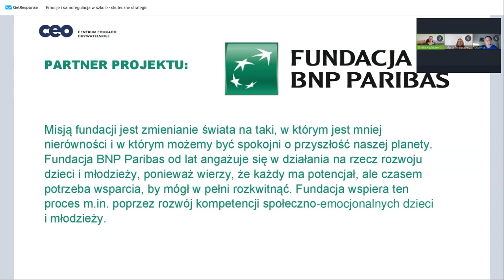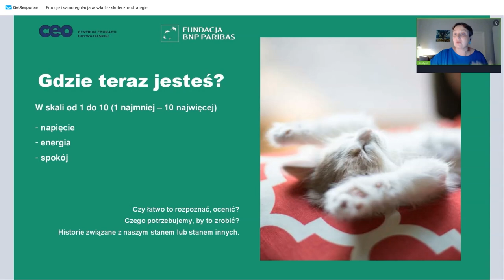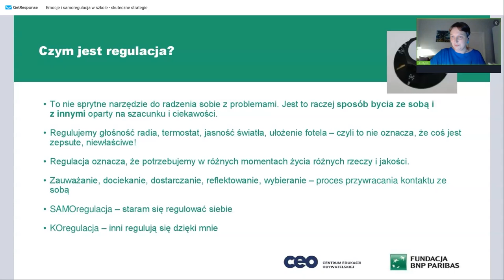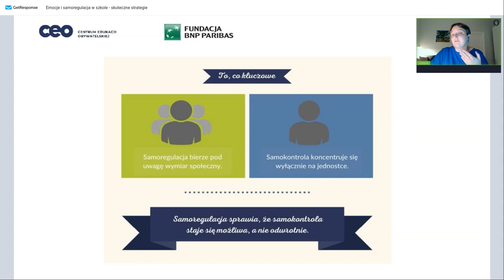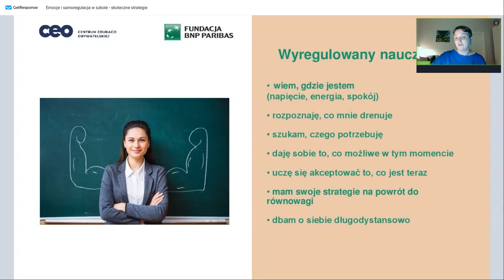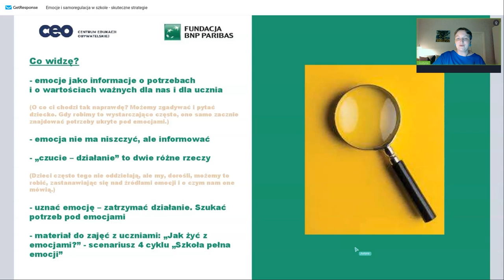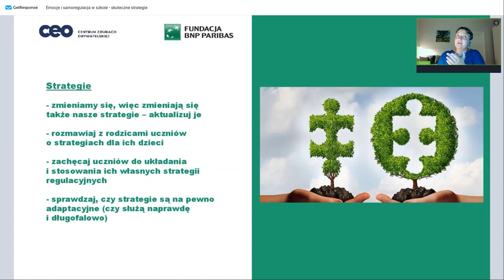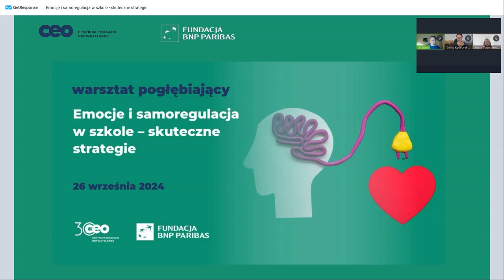Emocje i samoregulacja w szkole - skuteczne strategie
„Uspokój się!”. Nawet jeśli nie mówimy już tak do naszych uczniów (i naszych własnych dzieci), to często chętnie byśmy to zrobili. A niejednokrotnie powtarzamy to sami sobie w trudnych sytuacjach w szkole i w domu.

Jak właściwie się uspokoić, kiedy zalewają nas emocje?
Czy wystarczy nam do tego samokontrola?
Czy emocjonalna regulacja dziecka wygląda tak samo jak u dorosłego?
Jak skutecznie regulować emocje zgodnie z podejściem dr Stuarta Shankera, twórcy podejścia Self-Reg?

Na te pytania odpowiadała
Justyna Wiąckiewicz – certyfikowana nauczycielka uważności dla dorosłych w nurcie MBLC oraz dla dzieci i nastolatków według metody Eline Snel ©, trenerka FamilyLab, ekspertka podejścia Self-Reg dr Shankera, edukatorka „Pozytywnej Dyscypliny w klasie”. Obecnie na ścieżce trenerskiej programu CBLC w Mindfulness Association Polska. Dyplomowana nauczycielka muzyki, edukacji wczesnoszkolnej i wychowania przedszkolnego.
Doktor nauk humanistycznych w dziedzinie nauk o sztuce (UJ), absolwentka muzykologii (KUL), teologii (UKSW), edukacji wczesnoszkolnej i wychowania przedszkolnego (WS Humanitas).

Partnerem działania była Fundacja BNP Paribas.